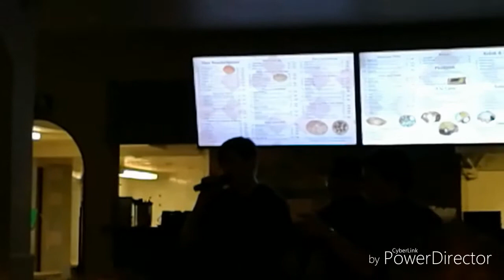Having fun with friends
This video is uploaded 9 days after I met the friends in Ljungbyhed and have some fun